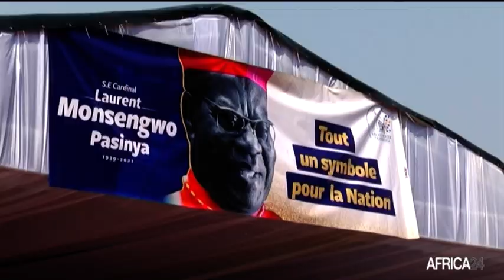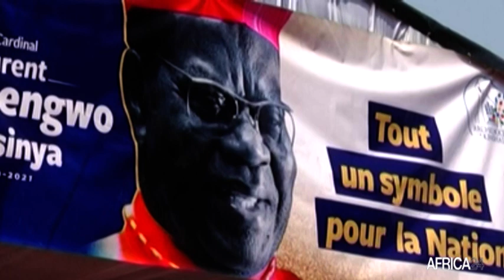RD Congo : obsèques du cardinal émérite Laurent Monsengwo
Economie : En République démocratique du Congo, Laurent Monsengwo, archevêque et cardinal émérite sera mis à terre ce mercredi 21 juillet à Kinshasa. Décédé le 11 juillet à Paris, il a reçu les hommages de tout un peuple ce mardi 20 juillet au palais du peuple. Parmi les personnalités présentes à la célébration eucharistique dite par le cardinal Fridolin Ambongo , Denis Sassou Nguesso Président du Congo voisin et Félix Tshisekedi de la RD Congo.